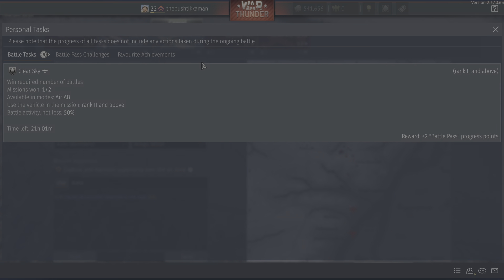War Thunder_Royal Navy Fleet Air Arm 001 07/09/24